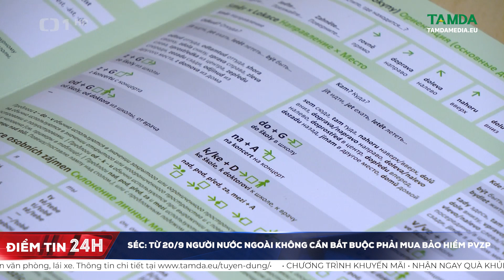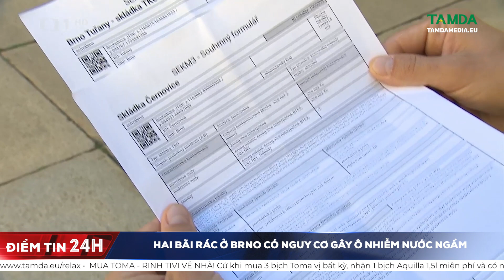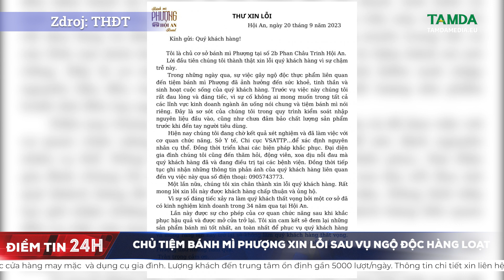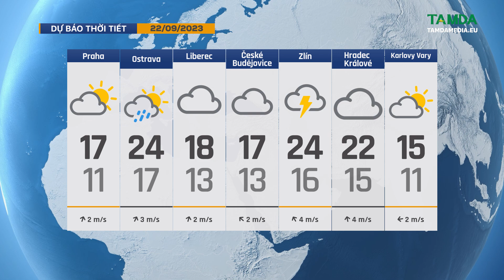TamdaMedia | ĐIỂM TIN 24H - 21.9.2023 | Từ 20/9 người nước ngoài không bắt buộc mua bảo hiểm từ pVZP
➡ 1. EU đối mặt chia rẽ do vấn đề ngũ cốc Ukraine
➡ 2. Gần như toàn bộ châu Âu đang hít thở không khí độc hại
➡ 3. Thủ tướng Phạm Minh Chính tiếp Bộ trưởng Tài chính Hoa Kỳ Janet Yellen